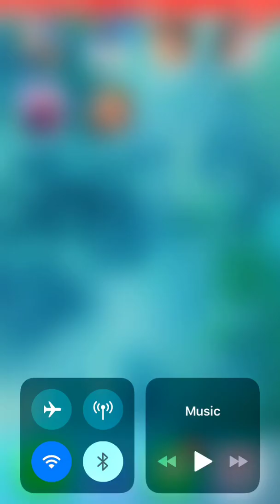Mobile Legend | Hero LeoMord | Skill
Mobile Legend i want show new hero LeoMord

 ►PC Build :

Ram                : 6GB